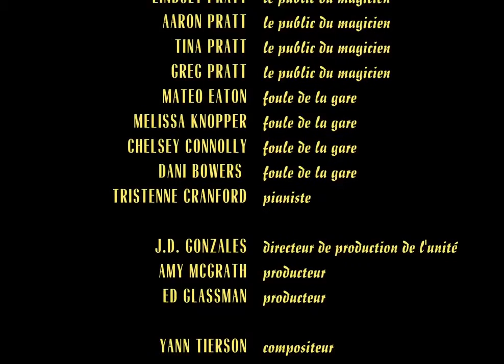Le Marbre An Homage to Jean Pierre Jeunet Short Film